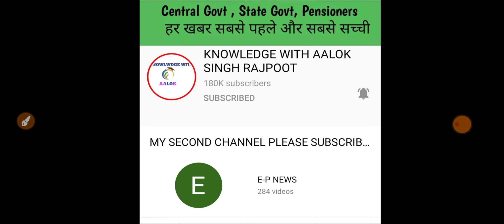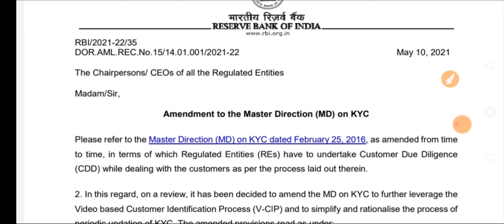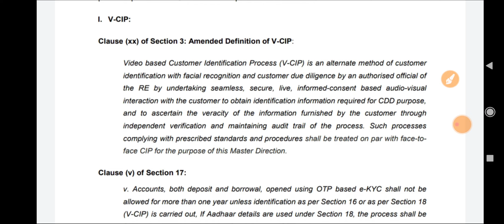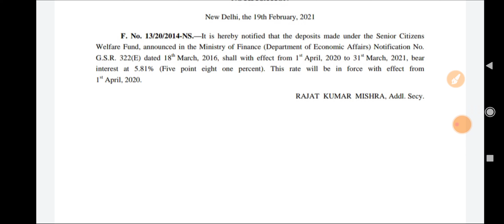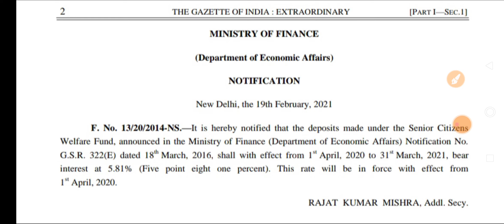RBI का महत्वपूर्ण फैसला, सभी पेंशनर्स और कर्मचारियों को दी बड़ी सौगात,वित्त मंत्रालय का जारी हुआ आदेश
RBI का महत्वपूर्ण फैसला, सभी पेंशनर्स और कर्मचारियों को दी बड़ी सौगात, वित्त मंत्रालय का बड़ा जारी हुआ आदेश